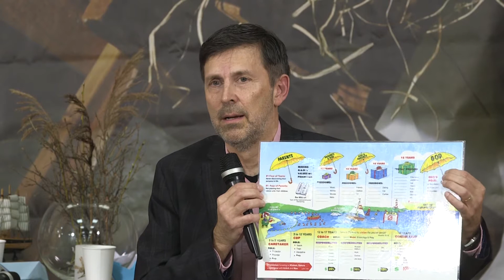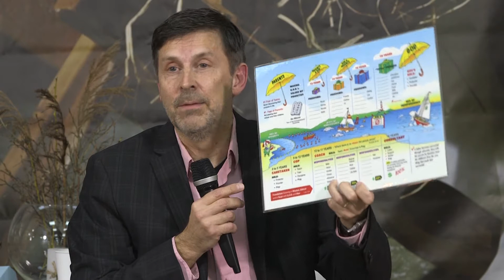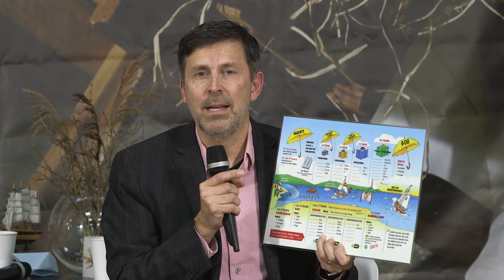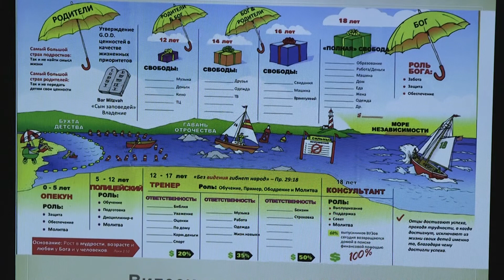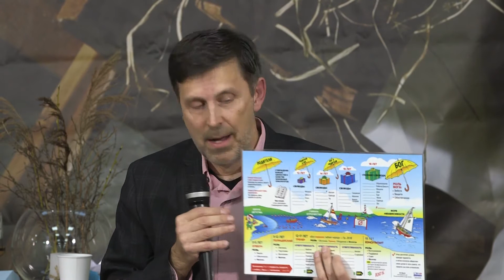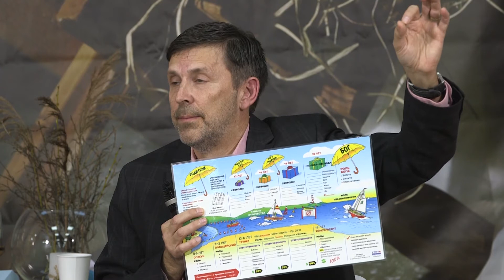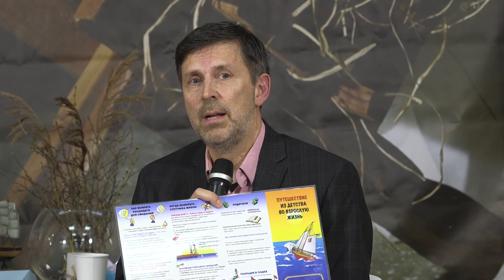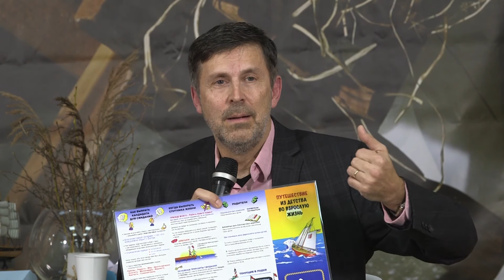Периоды в жизни Трансфер из детства во взрослую жизнь.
На примере схемы «Трансфер из детства во взрослую жизнь» Стив Вебер объясняет особенности воспитания и этапы взросления детей.